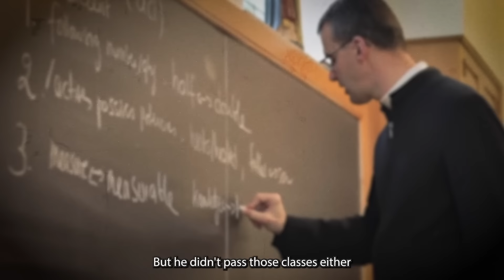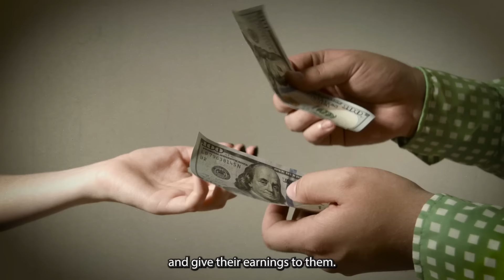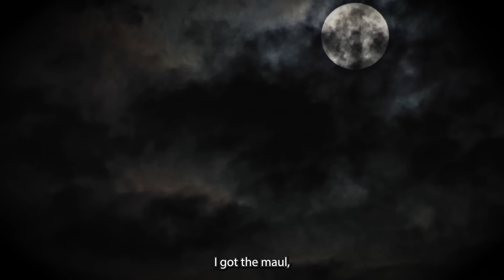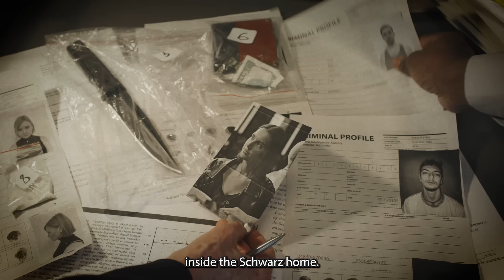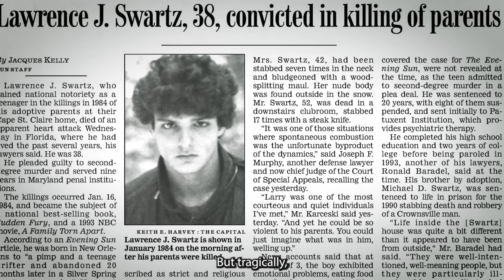Larry Swartz - The Shocking Crime That Shattered A Family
What could turn a soccer star teen into a convicted killer? How could two boys who were adopted into a life of religious virtue end up with lives shattered beyond repair?

Lawrence Joseph “Larry” Swartz Usilton was born on the 25th of August 1966 to parents who were not equipped emotionally or financially to care for him. His birth mother was a drifter, and his father was a pimp, and both were just teenagers when Larry arrived into their world. His first few months of life were tumultuous, to say the least. Just before he was two years old, his parents abandoned him at an apartment complex in Silver Spring, Maryland. He was discovered in squalid conditions, dirty and hungry and handed over into the care of the foster system.